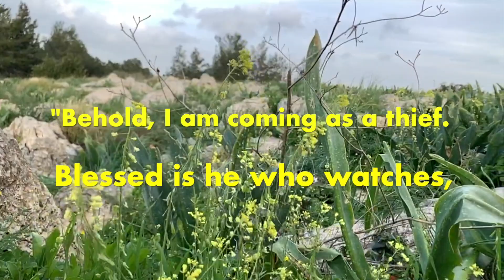Armageddon The Jezreel Valley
It was an unbelievable blessing to stand on the top of mount Megiddo looking over the Jezreel valley where the great battle of Armageddon will be fought. This short video is meant simply to give the vantage point of the location of this great last battle laid out in Revelation 16. This is a sobering and yet exciting thing to ponder during the study of Biblical end times prophecy!